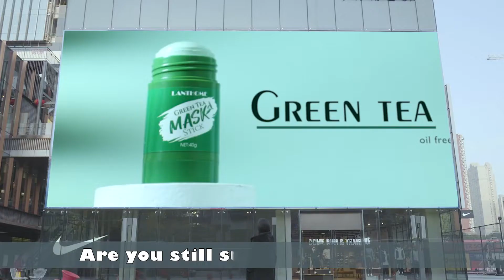Green Tea Cleansing Stick Mask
Protein and vitamins can increase the skin's nutrients, making skin more delicate and smooth. 【Reduce Acne and Shrink Pores】This green tea mask is perfect for reducing enlarged pores and inflammation.

We accept dropshipping, wholesale and private label.